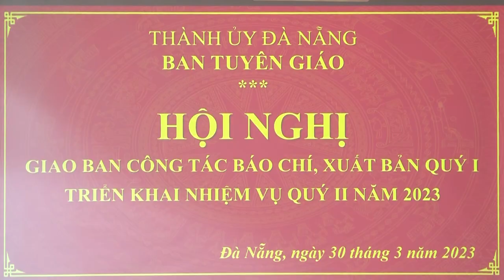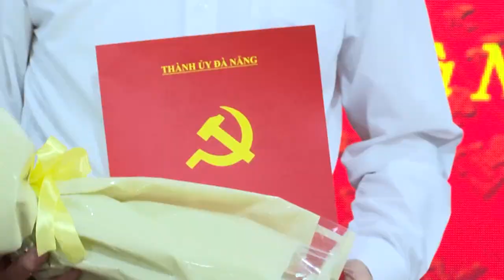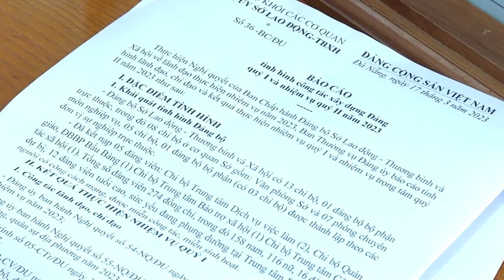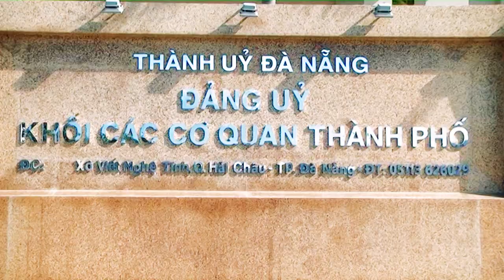XÂY DỰNG ĐẢNG 11-4-2023